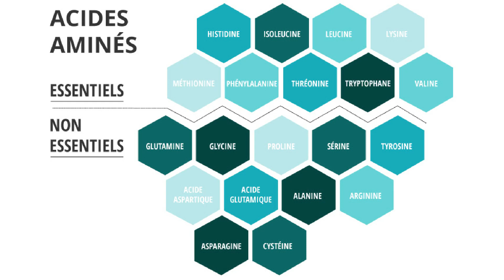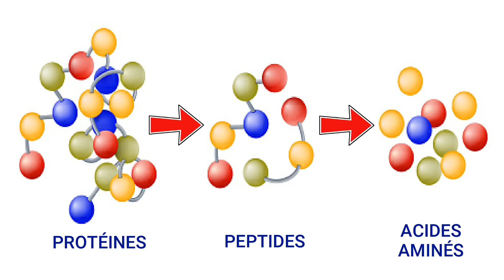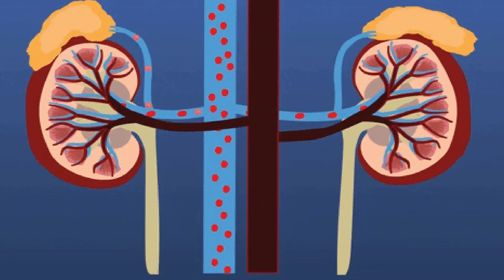Whey & Perte de Poids | Whey & Weight Loss | Karine Sergerie, Ph.D.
Whey & perte de poids

Tu te demandes si la whey est un supplément dangereux?
Tu te demandes ce qui la constitue?
Tu te demandes si tu devrais en prendre?
Tu voudrais savoir si c’est utile pour t’aider dans ta perte de poids?

Prends 5 minutes pour écouter cette vidéo, tu vas le découvrir, je réponds à toutes tes questions.

Karine Sergerie, Ph.D.

Le contenu de toutes les vidéos de cette chaîne n’est pas destiné à se substituer à un avis médical professionnel, à un diagnostic ou à un traitement. Demandez toujours l’avis de votre médecin ou d’un autre praticien de soins de santé qualifié pour toute question que vous pourriez avoir concernant une condition médicale.